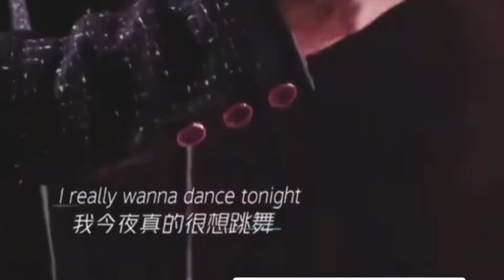粉丝知道钱贝爱吃火锅，送了整整一箱火锅底料给她，这也太幸福了